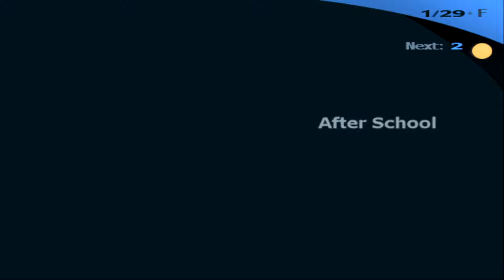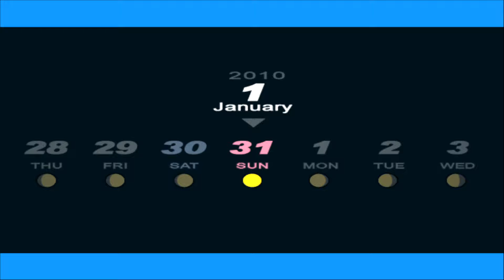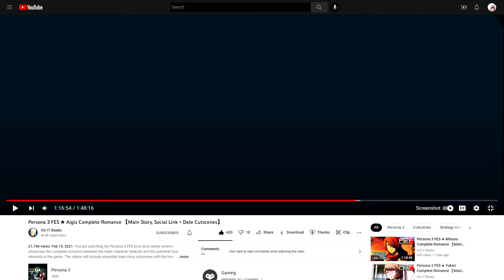SHE WANTS TO "DO IT" WITH ME!! AHHHH!!!! 😳 - Persona 3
I ROMANCE THE ROBOT, however through some unconventional methods... hehehe... BUT LET'S NOT FOCUS ON THAT NOW, HAAHAHAH! Let's focus on the present moment, with the robo-girl, and her infatuation with me... :D
(Also credit to @Yic17Studio for some of the footage~! THANK  YOU~!)

This is an Orpheus ONLY Run by the way, so here's the rules:
1. Use only Orpheus in battle
2. Party Members will be controllable (thanks to mods)
3. Party Members cannot use Fusion Spells (because it's a glitch, hehe!)
4. That's pretty much it